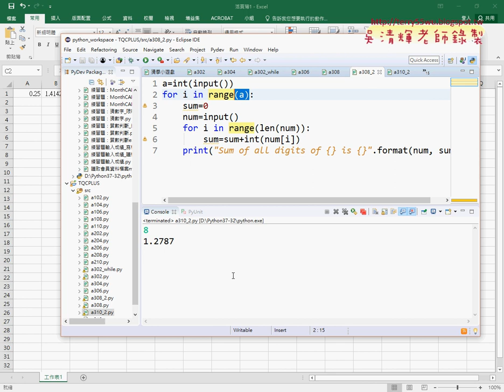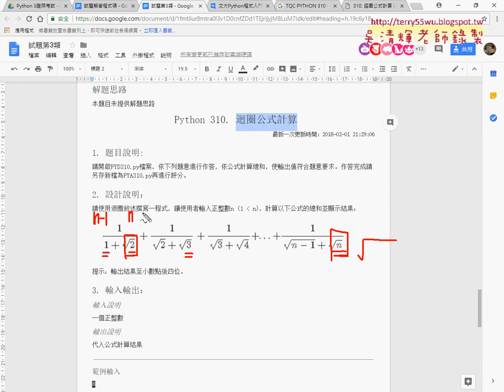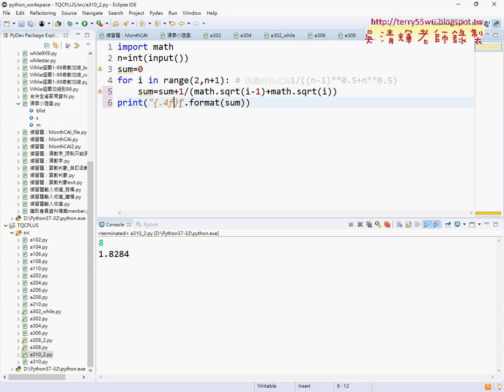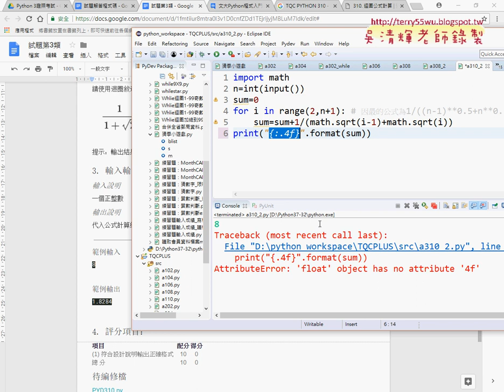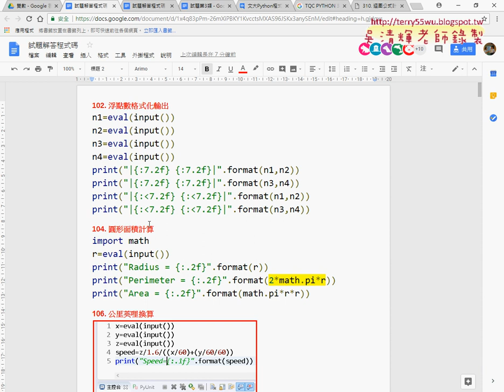08 310迴圈公式計算